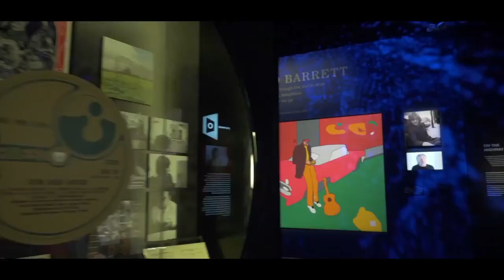Pink Floyd Exhibition with Nick Mason, Brian May, Roger Taylor, Bob Geldof 2017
Due to unprecedented demand and a sold-out run, Pink Floyd: Their Mortal Remains will stay open overnight this Saturday 7 - Sunday 8 October.

Don't miss your last chance to see the most successful exhibition of its kind.